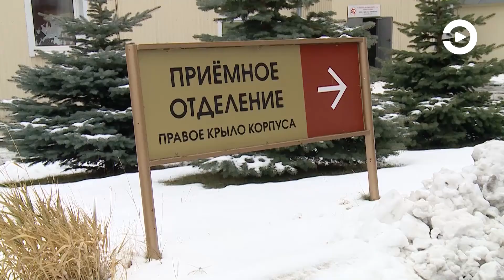В Пензенской области суточное число зараженных коронавирусом снизилось до 115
На сайте стопкоронавирус.рф появилась оперативная информация о заболевших жителях Пензенской области.